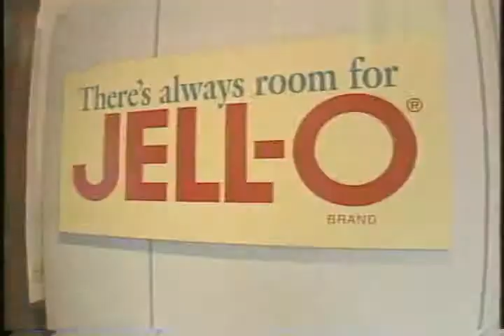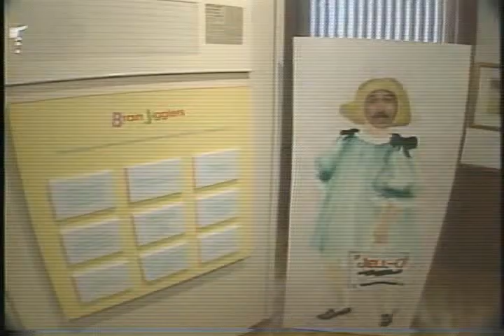Mike Randall Feature ~ Jello Museum 1997